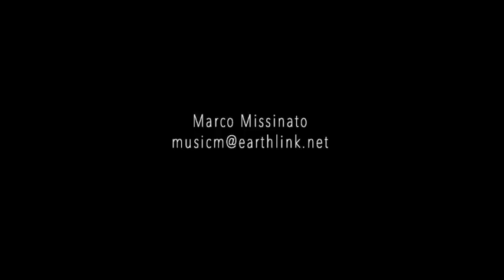SENTIRE OLTRE LA MATRICE Episodio 4 donatella tinari & marco missinato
SENTIRE OLTRE LA MATRICE
Parlando del sogno da fuori dal sogno
con donatella tinari & marco missinato

Episodio 4
Ri-Cordarsi, Ri-Cuor-Darsi, Ri-Accordarsi

Il viaggio umano dell’Anima che si dimentica, pienamente coinvolta nel gioco in cui si è immersa, ma attraverso un ciclo virtuoso di perdono, di apprezzamento, di gioia e gratutudine, riesce ad assaporare il vero senso della Vita.

Sul Blog
La via dell'Anima